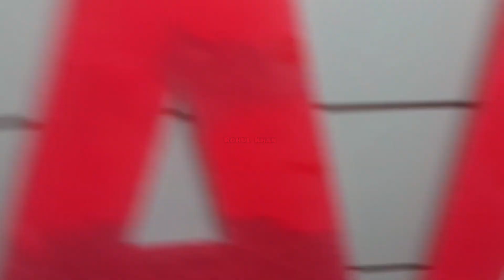Arshad Shareef to kon tha Jo hamen rula gia we love you Arshad bhai